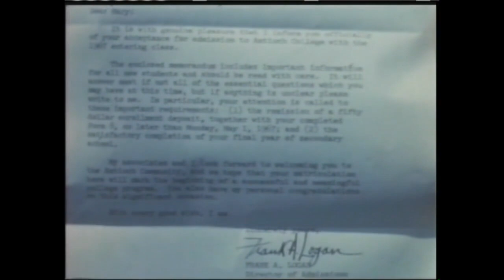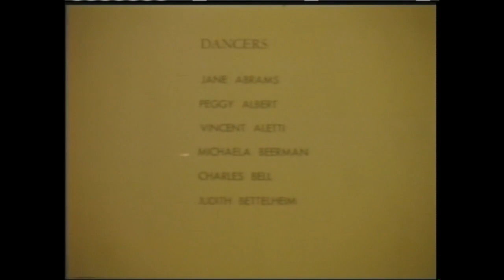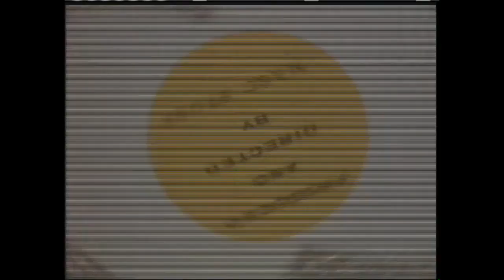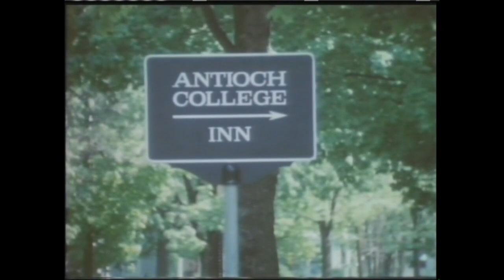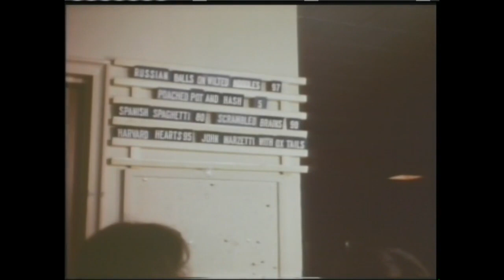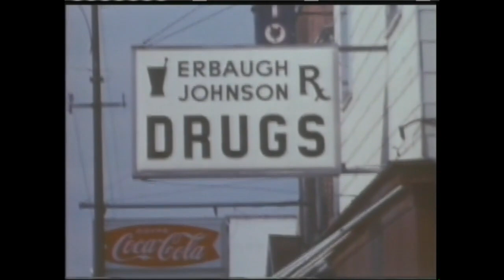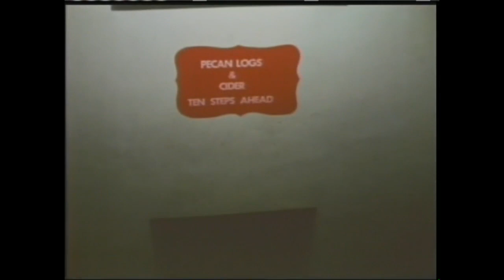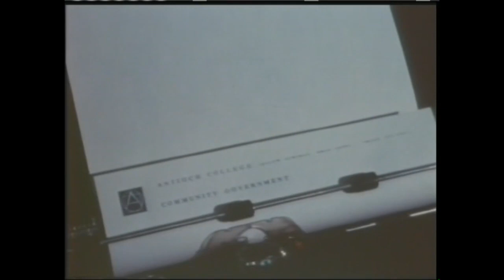The Antioch Adventure 1967 720p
1967 Student film parody of the "Antioch College Catalog" and "Campus Tramp".  This a copy of a VHS tape made from the original answer print.